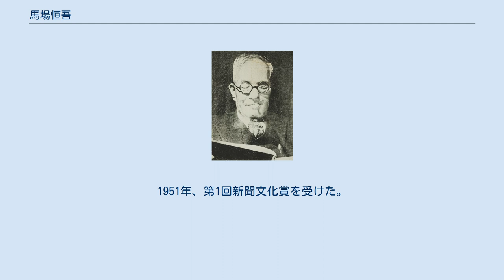馬場恒吾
馬場 恒吾（ばば つねご、1875年7月13日 - 1956年4月5日）は、日本のジャーナリスト・政治評論家・実業家。
ジャパンタイムズや国民新聞などで自由主義擁護の論陣を張る。
第二次大戦後、読売新聞社社長。
 岡山県邑久郡長浜村奥浦（現・岡山市牛窓町）に、代々庄屋を務めた馬場家の長男として生まれる。
1892年、京都の第三高等学校予科に入学。
1895年、三高予科を修了し、仙台の第二高等学校入学。
東北学院で押川方義が行っていた聖書の講義に通い、メソジストとして洗礼を受ける。
1896年、二高中退。
1897年、安部磯雄を追って同志社神学校（現・同志社大学神学部）に入学するが、葛藤の末キリスト教と決別し、一年弱で中退。
1898年、東京専門学校（現・早稲田大学）英語政治科入学、大隈重信らと交わる。
 1900年、父の銀行の閉鎖により早稲田を中退し、同志社校長の横井時雄の紹介でジャパンタイムズに入社。
1909年、同社社長の頭本元貞らが企画した英文雑誌『オリエンタル・レビュー』の編集長に選ばれ、頭本とともにニューヨークに渡る。
アメリカ合衆国での親日気運の促進に努めたが、日本の中国に対する帝国主義的侵略を批判し、日本の実業家の利益に反したため、1913年に雑誌は廃刊となる。
同年帰国、『ジャパンタイムズ』編集長。
翌1914年8月、徳富蘇峰の国民新聞に移り、外報部長、政治部長、編集局長、理事を歴任。
1917年、顔の癌に冒されるが手術で助かる。
1919年、パリ講和会議の首席全権が西園寺公望であることをすっぱ抜くとともに、特派員として派遣される。
パリで永井柳太郎、鈴木文治、中野正剛、長島隆二らと知り合う。
若き随行者たちは、日本全権団の官僚主義に憤り、普選運動にのめり込むこととなる。
帰国後、同年8月に永井、中野、長島らと「改造同盟」を結成し、普通選挙の実現を目指して演説会を開催する。
 1924年、前年の関東大震災の被害で経営危機に陥った国民新聞から退社し、以後、フリーのジャーナリストとして評論活動に入るとともに、無産政党である社会民衆党結成に尽力する。
リベラリストの言論人として活躍し、1928年には『中央公論』、『改造』の常連執筆者となった。
『読売新聞』で1932年から1935年まで「日曜時評」を、1935年から1940年まで「日曜評論」を執筆した。
第二次世界大戦中に政府の言論統制が強まり、1941年2月、内閣情報局が総合雑誌に対して「執筆禁止者名簿」を内示したことで、矢内原忠雄、清沢洌、田中耕太郎、横田喜三郎、水野廣徳らとともに政治評論が封じられた。
 戦後の1945年、憲法研究会メンバーとして日本国憲法制定議論に関わった。
同年12月、読売新聞社社長の正力松太郎が戦犯容疑で勾引された後、同社第8代社長に迎えられ、1951年1月まで社長を務めた。
また、1945年12月、貴族院議員に勅選され、1947年5月まで務めた。
読売新聞社社長として1946年6月から10月の読売争議を切り抜けた。
1946年10月から1948年9月までは同社主筆も務めた。
 1949年、日本新聞協会会長に就任。
1951年、第1回新聞文化賞を受けた。
1956年4月5日、東京にて脳卒中で死去。